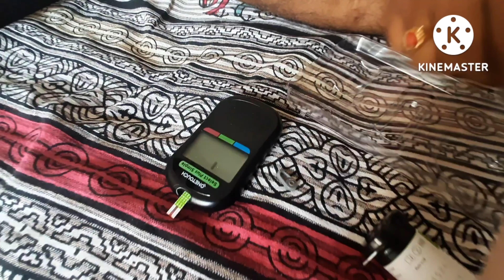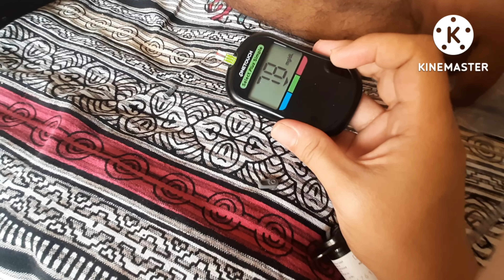Inopen ko na sa asawa ko na babalik na ako ng Pinas, masalimuot pala ganitong sitwasyon